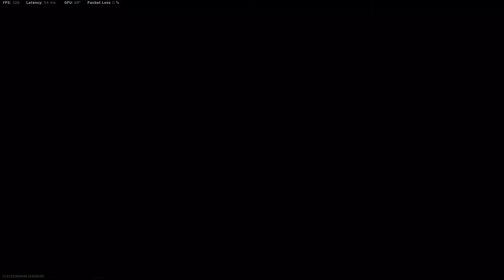C​a​l​l​ ​o​f​ ​D​u​t​y​ M​o​d​e​r​n​ ​W​a​r​f​a​r​e​ Online Multiplayer Gameplay Full HD [1080p]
Call of Duty Modern Warfare Multiplayer Team Deathmatch Gameplay - No Commentary.